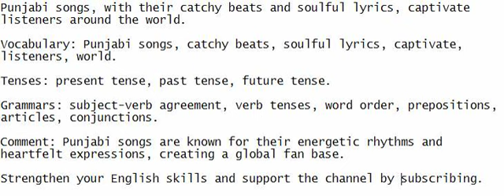Punjabi songs, with their catchy beats and soulful lyrics, captivate listeners around the world.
Improve your English by listening, speaking, comprehending, and writing sentences.

Vocabulary: Punjabi songs, catchy beats, soulful lyrics, captivate, listeners, world.

Grammars: subject-verb agreement, verb tenses, word order, prepositions, articles, conjunctions.

Comment: Punjabi songs are known for their energetic rhythms and heartfelt expressions, creating a global fan base.